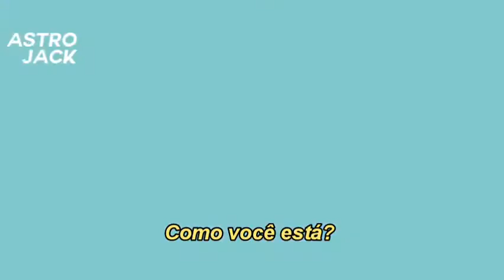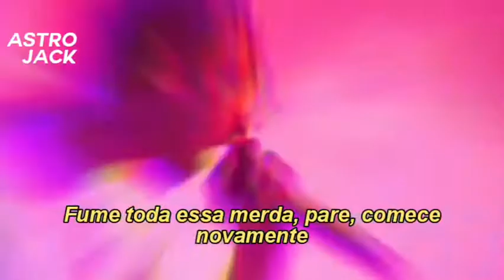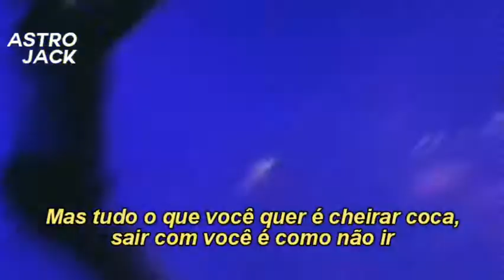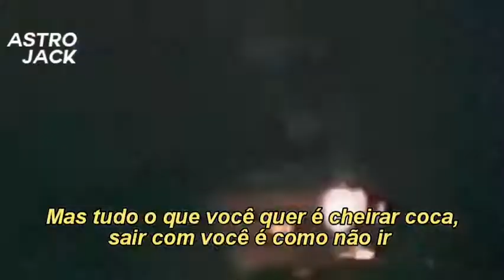Travis Scott - sweet sweet (Legendado)